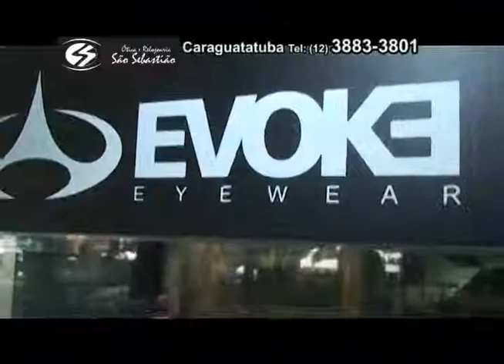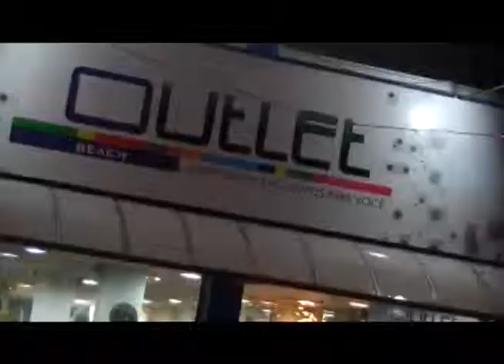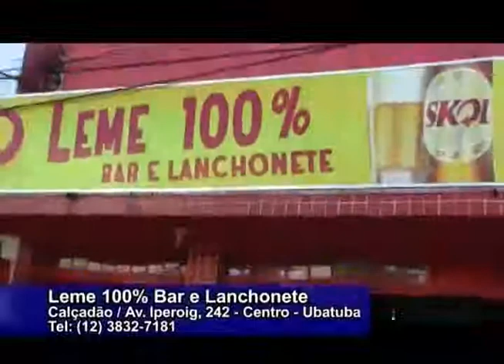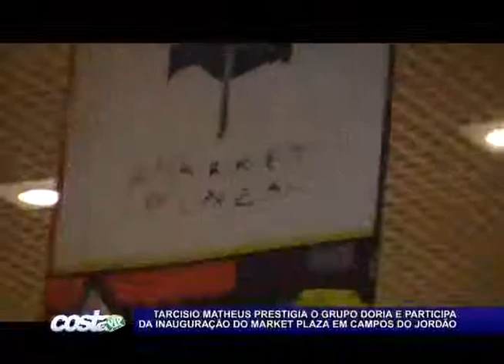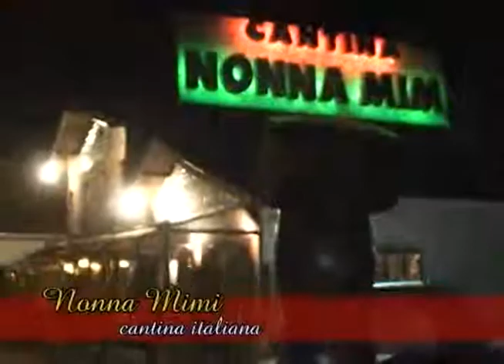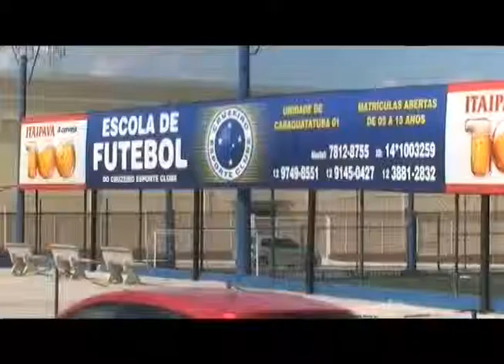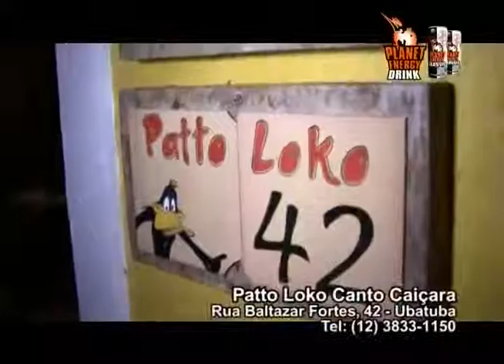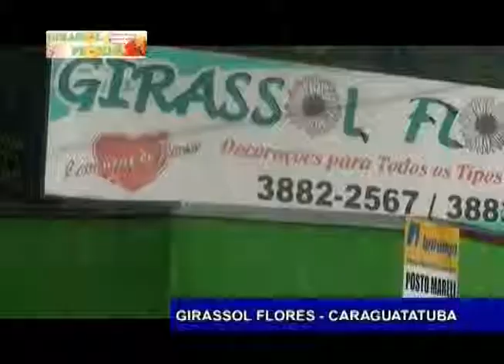Programa Costa Vip Brasil - Market Plaza em Campos do Jordão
Tarcisio Matheus prestigia o grupo Dória e participa da inauguração do Market Plaza em Campos do Jordão.